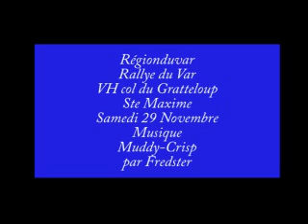Rallye du Var 2008, VH col du Gratteloup Ste Maxime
VH col du Gratteloup au Rallye du Var à Ste-Maxime le Samedi 29 Novembre 2008.